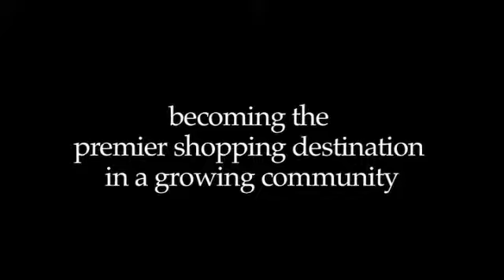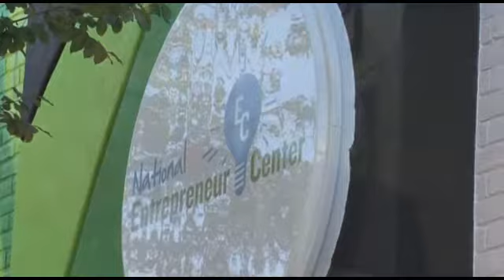Orlando Fashion Square Welcomes National Entrepreneur Center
On May 17, 2011, Orlando Fashion Square officially welcomed the National Entrepreneur Center and its sponsors including Walt Disney World, Orange County and the University of Central Florida.